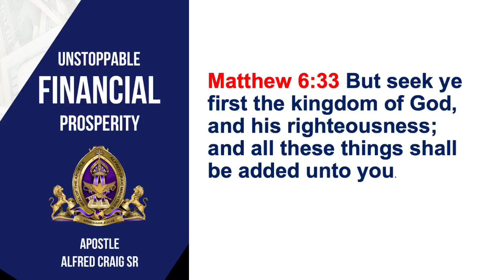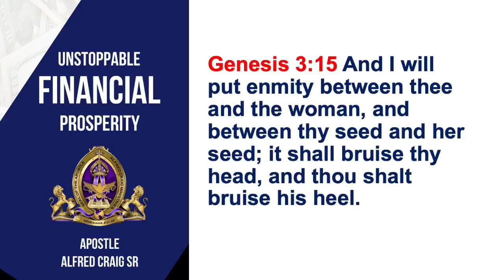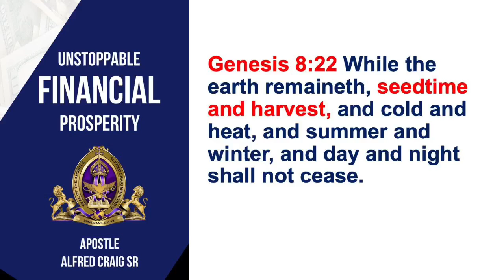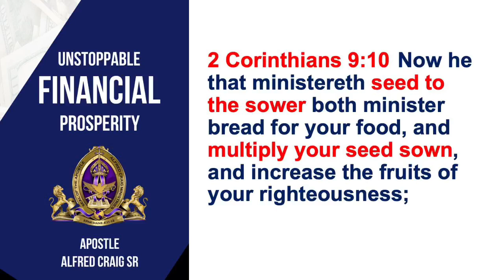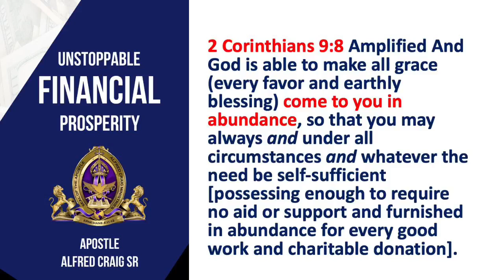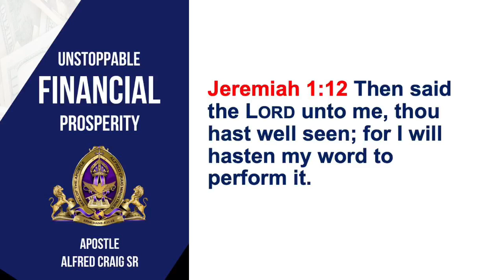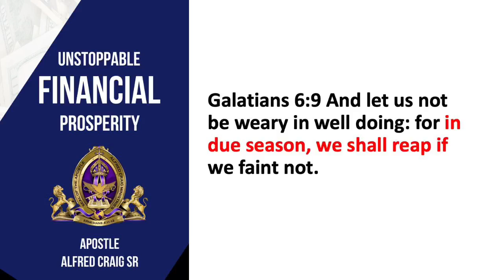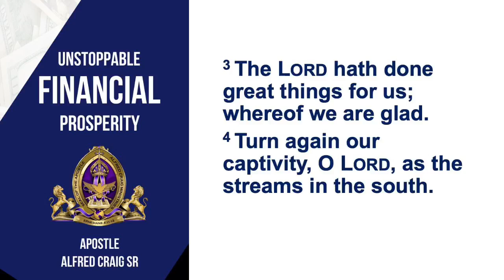Apostle Alfred Craig Sr teaches “UNSTOPPABLE FINANCIAL PROSPERITY”…PT 2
It’s time to remove that which has been placed on us by unbelieving preachers and denominational churches about what they have said to us about money.

ZELLE: IAM Ministries